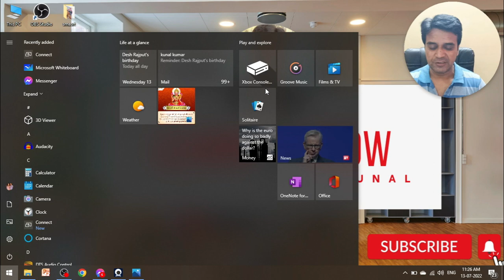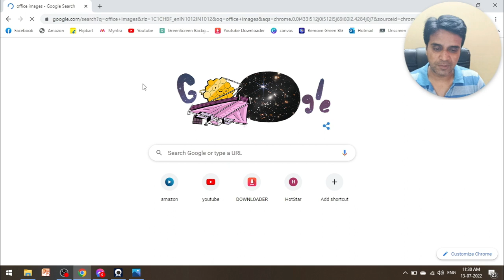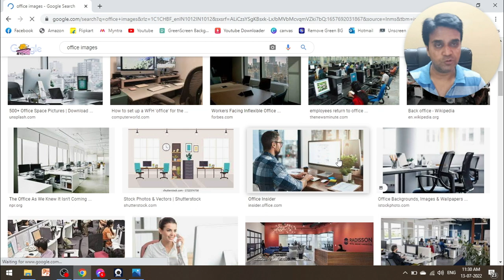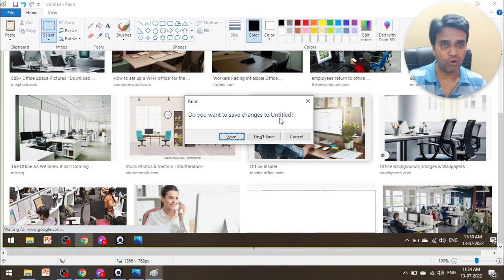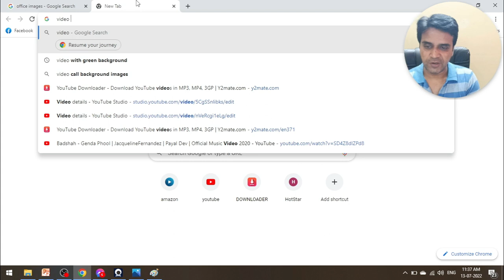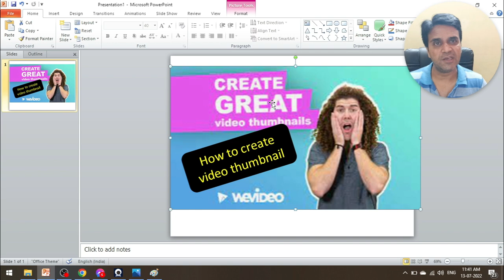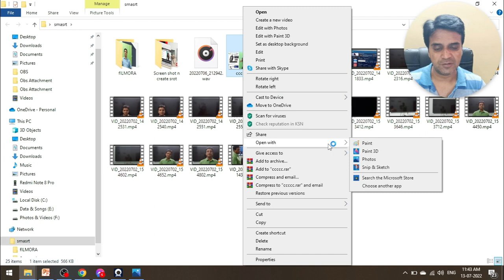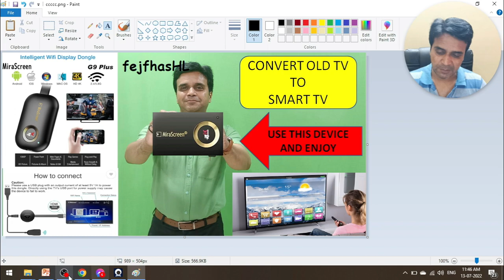How to Take a Screenshot in Laptop and create Video Thumbnail#windows10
This video is one and only video on YouTube where u will learn taking screenshot and using it to create Video Thumbnail.
How to take a screenshot in Laptop or pc any Windows Works in 2022

* Steps To Take Screenshot
- Press Prt screen Button on your Laptop
- Open Paint Tool/Brush
- Click on Paste or press Ctrl + V
- Edit Your Screenshot As you Want
- Save It
- Done.

* Screenshot Automatically saved on Screenshot folder or Save it as u want, simply find picture folder and then you can see screen shot folder

MY YOUTUBE CHANNEL VIDEOS:-

How To Make A Professional Banner For Youtube Channel in Very Easy Way | Only 5 mins

How To Create YouTube Channel in Mobile 2022 (In HINDI) | Make YouTube Channel Step By Step कैसे?